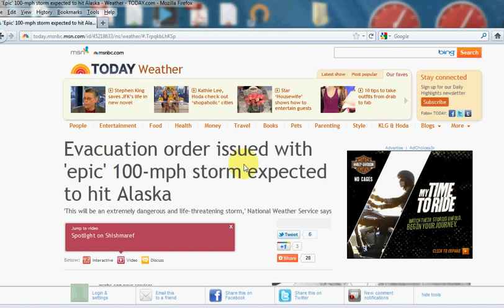epic alaska storm